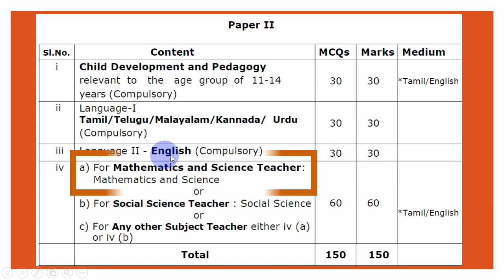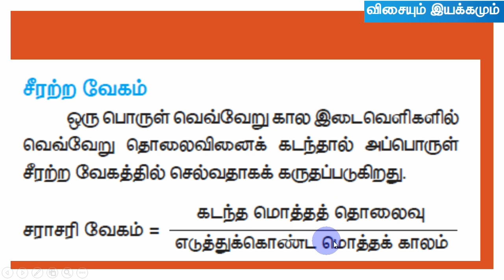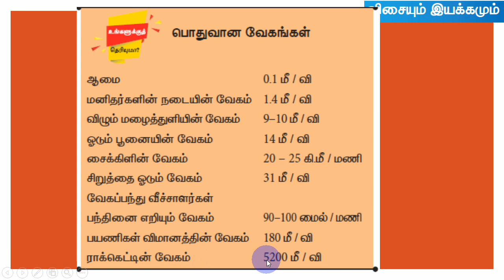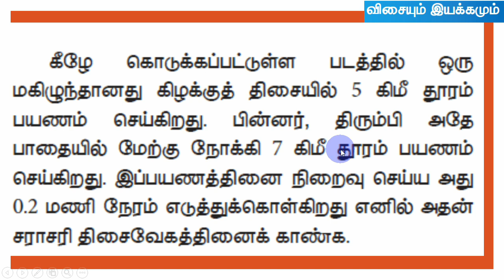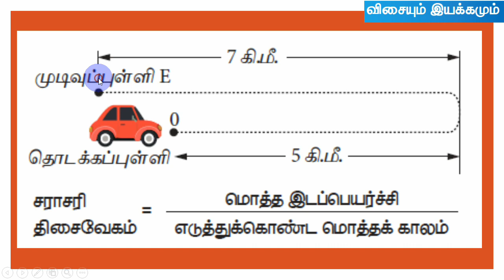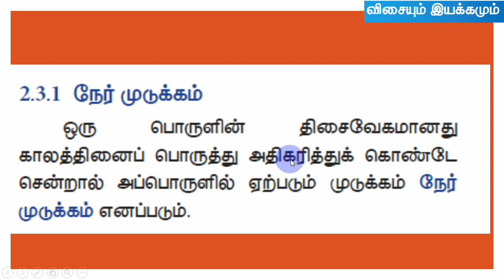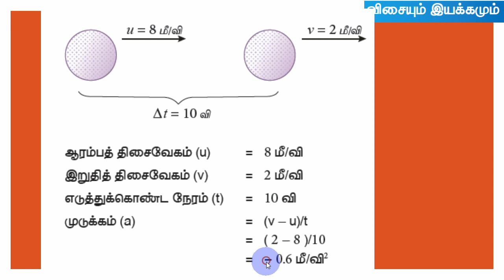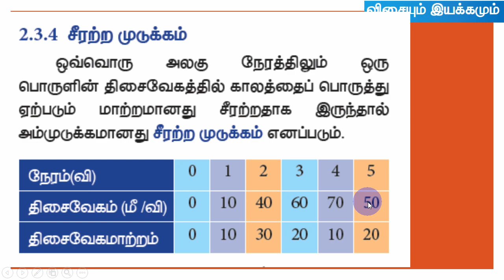46 TET SCIENCE வேகம் திசைவேகம் 7TH STD Term-1 அலகு - 2 அறிவியல் - Paper II - SRT StudyCircleGroup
For Science and Maths Teachers முடுக்கம்
46 TET SCIENCE வேகம் திசைவேகம் 7TH STD Term-1 அலகு - 2 அறிவியல் - Paper II - SRT StudyCircleGroup
தொலைவு இடப்பெயர்ச்சி நாட்டிகல் மைல்
tholaivu idappeyartchi naattigal mail முடுக்கம் mudukkam
45 TET SCIENCE விசையும் இயக்கமும் 7TH STD Term-1 அலகு - 2 அறிவியல் - Paper II - SRT StudyCircleGroup
Subject : Science Class : VII
Topic Content -- Physics
Chemistry
SYLLABUS
Biology
SYLLABUS
Physics
SYLLABUS
Topic Content- Physics
SCIENCE TET 2022 7TH STD  அறிவியல்-Paper II - SRT Study Circle Group
அறிவியல் - Paper II - மூன்றாம் பருவம் SRT Study Circle Group SCIENCE TET 2022
ariviyal muthal paruvam paadam 1 lession 1
டெர்ம் 1 term 1 term iii UNIT 1  CHAPTER  1

tet tntet teachers eligibility test tamil paper ii paper 2 srt study circle group

0.00 டெட்
பாடம் 4 அறிவியல்
முதல் பருவம் தொகுதி 1
TERM 3 PART 3
7 TH STD TERM 1 PART 3
SEVENTH STANDARD 7 TH STD ALAGU 1 PAADAM 1
standard alagu 1 paadam 1

Paper I
Language-I
Tamil/Telugu/Malayalam/Kannada/Urdu
Paper II
Language-I
Tamil/Telugu/Malayalam/Kannada/ Urdu
(Compulsory)

Subjet : SCIENCE

Paper I
(relevant to the age group of 6 – 11 years)

Paper II

For Mathematics and Science Teacher:
Mathematics and Science / Social Science will focus on the
concepts, problem solving abilities and pedagogical understanding of
these subjects.
relevant to the age group of 11-14
years (Compulsory)

SYLLABUS
Topic Content- Physics
Unit–2 Forces and Motion 1. Distance - Displacement
2. Speed - velocity
3. Measure and calculate the speed of moving objects
4. Acceleration
5. Distance -Time Graphs
6. Speed -Time Graphs
7. Centre of gravity and three states of equilibrium
8. Science today - Typical Speeds
9. Numerical problems